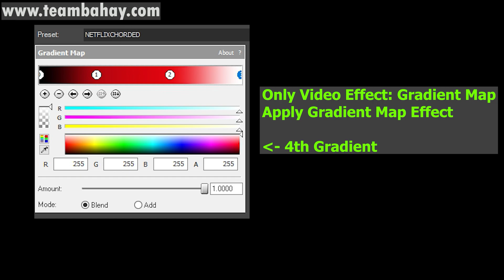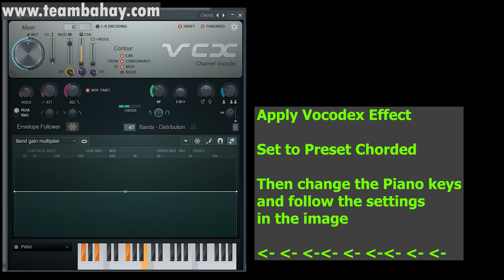(Video Tutorial) NETFLIXCHORDED EFFECT Gummy Bear Gummibär Song & clips - VIDEO & AUDIO EFFECTS EDIT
Additional Clips and Tutorial
Effect Name:  NETFLIXCHORDED EFFECT
THIS VIDEO IS NOT INTENDED FOR KIDS, THIS COMES WITH A STEP BY STEP TUTORIAL FOR VIDEO EDITORS' REFERENCE.

Timeline
00:00 - Intro
00:04 - NAME OF REQUESTOR
00:08 - Full Clips
04:26 - How to make NETFLIXCHORDED EFFECT IN VEGAS
05:06 - Outro

Thanks!